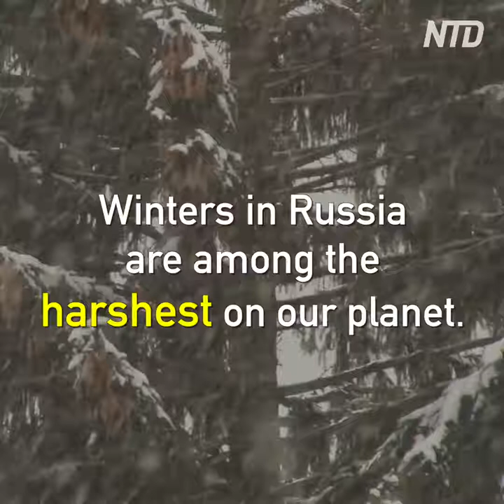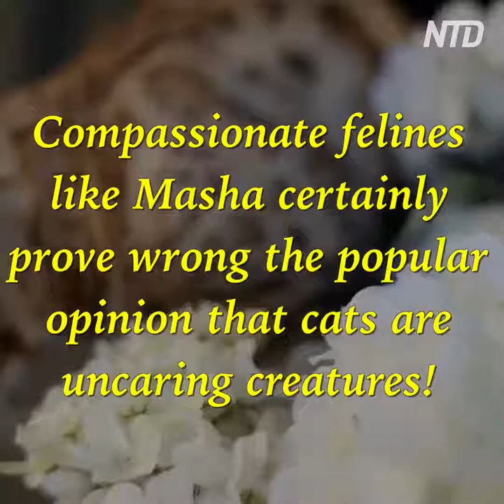Cat saved a new born baby | the most heroic cat in Russia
cat
kittens
cats for sale
bengal cat
kittens for adoption
ragdoll cat
cat breeds
cat exam
cat talking
manx cat
cat accessories
cat adoption
cat supplies
bengal kittens
cat rescue
himalayan cat
cute cats
siamese kittens
cat information
cute kittens
burmese cat
manx kittens
siamese cat
cat for sale
cat products
cat behavior
cats and kittens
cat cat
persian kitty
buy a cat
persian cat
cat show
cats and dogs
cat website
kitty
cat shop
kitten care
cat items
cat condo
pet cat
the cat
cat stuff
cat items for sale
cat litter
cat stuff for sale
pet cats
cat house
cat cat cat
cat problems
kitten cat
cat questions
cat books
cat site
acat
cat scratch
cat cat cat cat
cat shelter
cat care products
free cats
nyse cat
website for cats
cat illnesses
the cat site
cat cat cat cat cat
cat health
caterpillar
cat training
cat shares today
cat spraying
cat caterpillar
com cat
all about cats
cat symptoms
find me a cat
pet a cat
pet dog
cat help
about cat
kitten products
cat diseases
cat games
kitty cats for sale
cat behavior problems
pet cat accessories
pet supplies for cats
buy cat stuff
cat care websites
site cat
cat facts
cat fancy
where to get a pet cat
cats web
kitty cat accessories
cat information websites
feral cat
caterpillar canada
cat animal
cats protection
pet cat care
cat lover
where to buy cat accessories
cat names
maine coon cat
cat from pets
cat care
caterpillar company
catttttt
cat for cat
siberian cat
cat cat cat cat cat cat
where to pet cats
for cats
cat info
cat care information
domestic cat
cats cats cats cats
cat care supplies
cat websites for cats
exotic cats
c a t s
feline cat
caterpillar phone
cat tips
pet
cat online
caterpillars
cat pictures
cat financial
photocat
caterpillar inc
cats cats cats rescue
cat photos
cat video
dog
house cat
cat homepage
i ca t
pictures of cats
cat images
cat advice
kitty cat
cat videos
cat cat cat cat cat cat cat
cat new website
cat today
catfight
pet and cat
shop for cats
cat official site
supplier cat
cat animal information
kitty cat supplies
cats cats cats cats cats
caterpillar stock
caterpillar price
feline
cat cat cat cat cat cat cat cat
caterpil
show me kitty cats
cats 101
cat stock quote
pet sweaters for cats
pet dog supplies
buy pet cat
i want to see cats
the cat the cat
caterpillar logo
caterpillar stock price
iim
adopt a pet cat
cat stock
www cat
cat kitten adoption
cat and kitten supplies
tabby cat
large pet cats
funny cats
official cat
cat ticker
caterpillar share price
black cat
xat
catdog
cat a companies
top cat
crazy cat
cat a cat
cat stock price
cat rescue kittens
to cat
caterpillar caterpillar
pet animal cat
pussycat
types of cats
calico cat
cat wikipedia
white cat
cat share price
logo cat
cat wiki
shop cat supplies